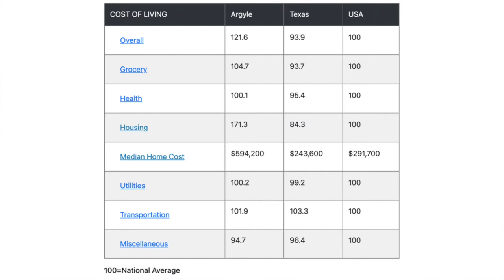8 Reasons NOT to Move to Argyle, Texas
8 Reasons NOT to Move to Argyle, Texas

If you're looking to move to one of the best Dallas suburbs, you've likely heard about Argyle. There are lots of reasons people are drawn to living in Argyle, but this video is all about the reasons you might NOT want to move to Argyle, Texas.

📲 Schedule a Zoom or phone call to talk about your real estate goals

✅ Moving to Flower Mound?

✅ A few of our favorite restaurants and places of interest in/around Flower Mound, TX

☎️Have real estate questions? Set up a FREE strategy session with us

If you're looking move to one of the best Dallas suburbs, then you've come to the right place! We specialize in helping people find the right home in the right area of the Dallas - Fort Worth metroplex.

for blog posts and more information about buying a home or selling a home in the best Dallas suburbs.

Bret & Molly Chance, Realtors® at Texas Home Life Realty in Flower Mound, Texas